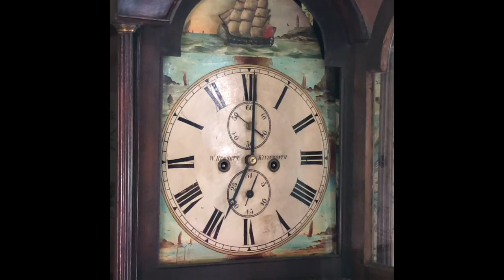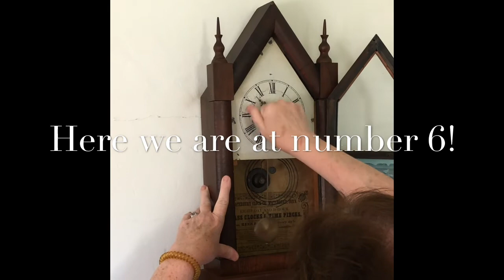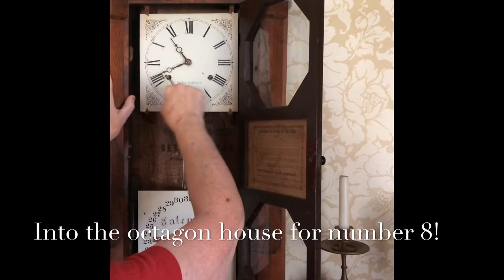Keeping GCV&M Running on Time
A journey through the Historic Village to wind all the clocks.